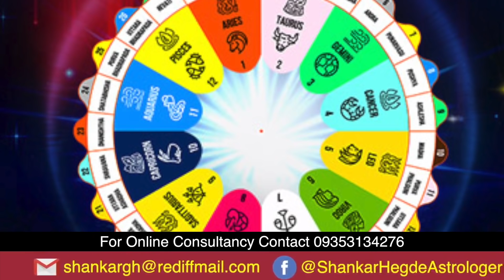ರಾಹು-ಕೇತು ಸ್ಥಾನ ಪಲ್ಲಟ..! ಯಾರ ಭವಿಷ್ಯ ಏನಾಗುತ್ತೆ..? Astrology by Sri Shankar hegde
Shri. Shankar G. Hegde, Jyotish Vachaspati, Jyotishya Vidya Bhooshana,Jyotishya Kesari, internationally renowned Astrologer with an experience of predicting on more
than 45 thousand horoscopes as he learnt astrology, mantra vidya & palmistry at a very young age of just 14 years.  Though he was a science student & good sport person, martial artist during his college days , he was more interested in occultism. So he could give many super hit predictions well in advance which can be seen in Super Hit Predictions section.